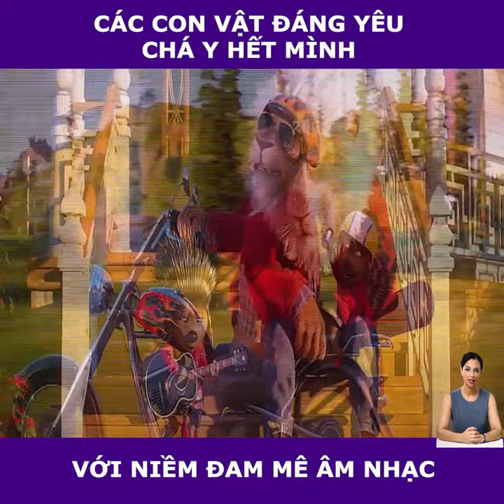Cháy hết mình với âm nhạc - review phim Đấu trường âm nhạc 2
Tóm tắt phim hoạt hình | review phim Đấu trường âm nhạc 2

bộ phim hoạt hình xoay quanh một cuộc thi âm nhạc của các loại động vật. Phong cách vui nhộn, sự phong phú về đồ họa và dĩ nhiên, âm nhạc đặc sắc chính là những điểm đáng mong đợi ở tác phẩm này. Đạo diễn thực hiện phim là một tên tuổi khá lạ, Garth Jennings, tuy nhiên dàn diễn viên lồng tiếng lại cực kỳ quen mặt. Họ chính là Matthew McConaughey, Reese Witherspoon, Seth MacFarlane, Tori Kelly...